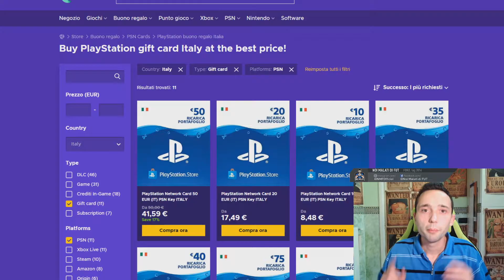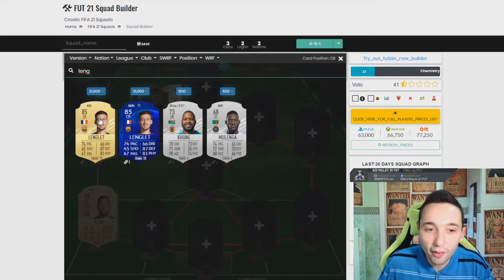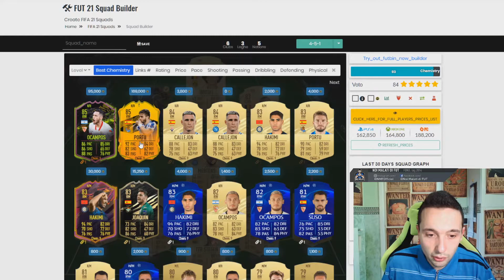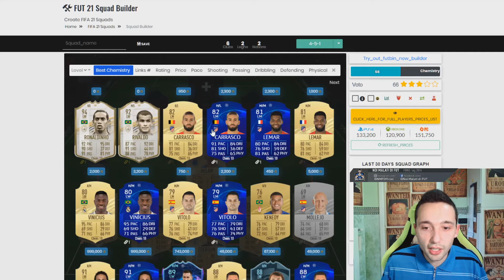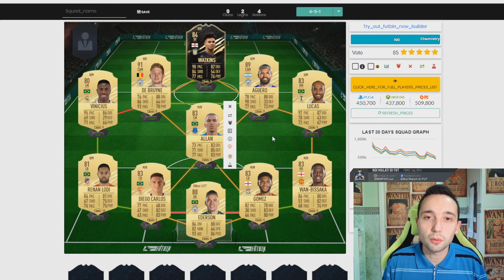SQUAD BUILDER LUKAKU RB- WATKINS IF- HAZARD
Squad builder con Lukaku RB e 700k e non solo

Usa il codice coupon "nmf" per avere il 35% di sconto!